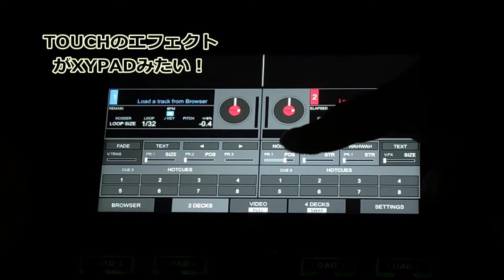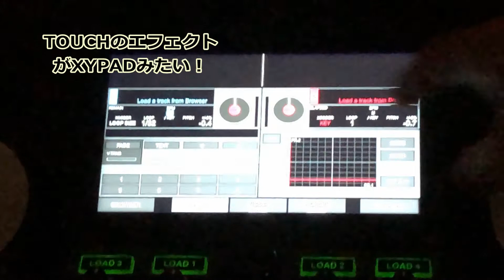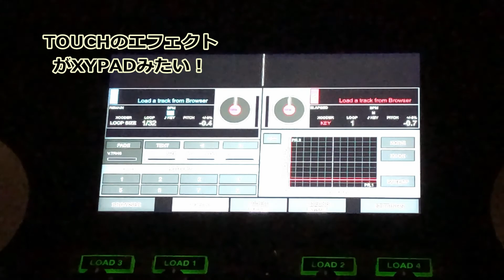【DJ連載-67-】TOUCHのディスプレイを触ってみよう！vol.2